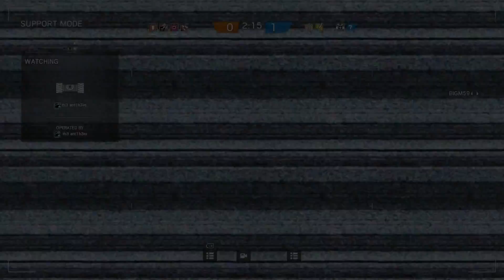Rainbow 6: Casual Play #11 (0-2 Team Clutch Up)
Also, leave a comment for any particular games you might want to see.